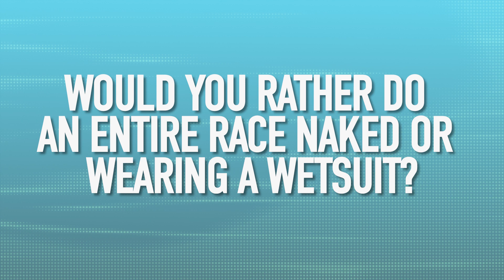Would You Rather Race Naked Or In A Wetsuit? | GTN Asks The Pros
What was your hardest race? Who would fill out your perfect triathlon relay team? We asked the likes of Alistair Brownlee, Kristian Blummenfelt and Ruth Astle the all important questions ahead of the World Championships in St. George.

0:00 - Intro
0:20 - Would you rather complete a race naked or in a wetsuit?
2:14 - Who is the messiest triathlete you know?
3:31 - Who would make your ideal Triathlon Relay squad?
6:13 - What's the hardest race you've ever done?

Who would you pick for a triathlon relay? Let us know down below 👇

Green Tangerine - OTE
Different Type Of Vibeo - Matt Large
Hast Du Einen Kugelschreiber - Martin Klem
Bulls - Mary Riddle